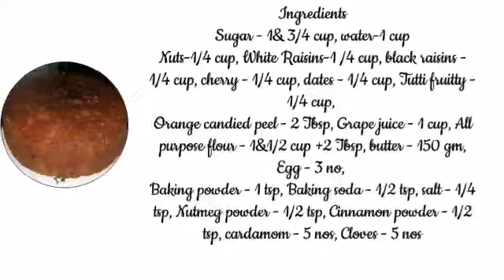Christmas Special Plum Cake/Easy Christmas Plum Cake/Christmas Special/X mas Fruit Cake Receipe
Christmas Special Plum cake/Easy Christmas Plum Cake /Christmas Special/ Christmas Special/X mas Fruit Cake Receipe
Ingredients
Sugar - 1 & 3/4cup
Water - 1cup
Nuts - 1/4cup
White Raisins - 1/4cup
Black Raisins - 1/4cup
Cherry - 1/4cup
Dates - 1/4cup
Tutti fruitty - 1/4cup

Orange Candied peel - 2tbsp
Grape juice - 1cup
All purpose flour - 1&1/2cup + 2tbsp
Butter - 150gm
Egg - 3no

Salt - 1/4tsp
Nutmeg powder  - 1/2tsp
Cinnamon powder - 1/2tsp
Cardamom - 5no
Cloves - 5no